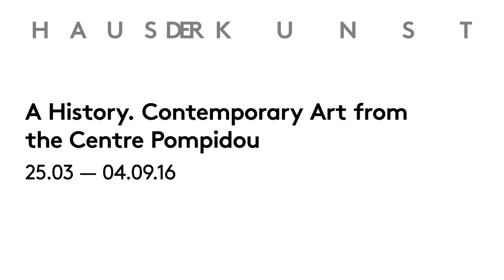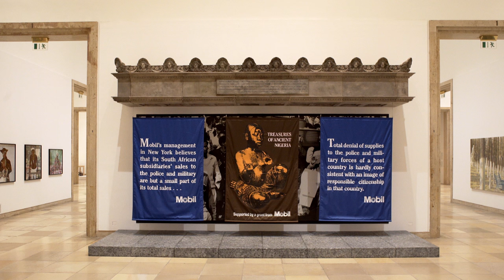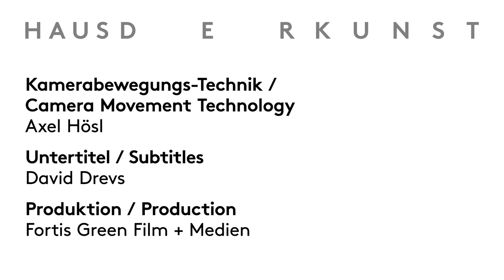Exhibition – A History. Contemporary Art from the Centre Pompidou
Film on the exhibition "A History. Contemporary Art from the Centre Pompidou", which provides an overview of global contemporary art since the 1980s. Haus der Kunst, 25.03 – 04.09.16